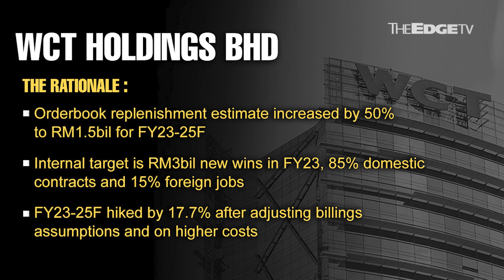MORNING CALL: 3/3/23